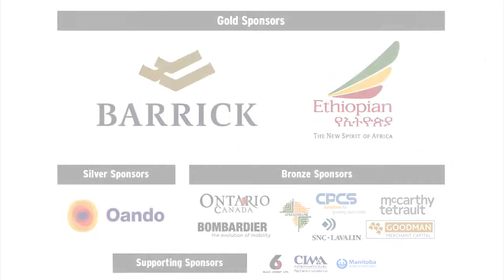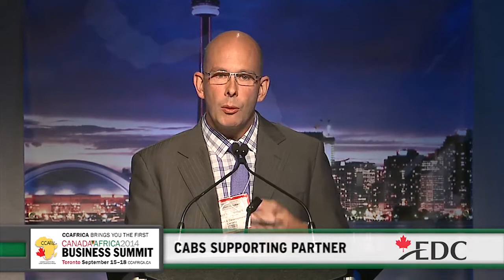CABS, Looking Forward Session with Todd Winterhalt, Group Vice President, EDC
Mr. Benoit La Salle, Chairman of the Board of the Canadian Council on Africa introduces Mr. Todd Winterhalt, Group Vice President, International Business Development, Export Development Canada (EDC) for the session on Maximizing opportunities and successes for Canada-Africa relationships.

Africa is rising and moving forward. Canada has to get onboard, as its relations with Africa are too strong to let them wither. Are there unutilized or overlooked tools that would maximize these relations? Are there policies that would facilitate better business relations?